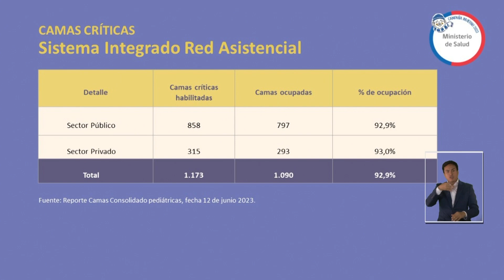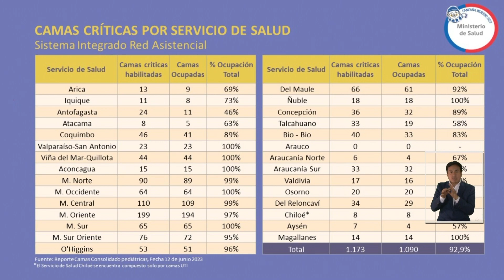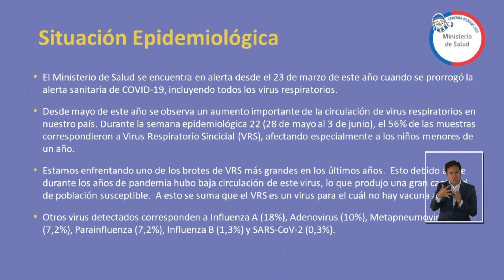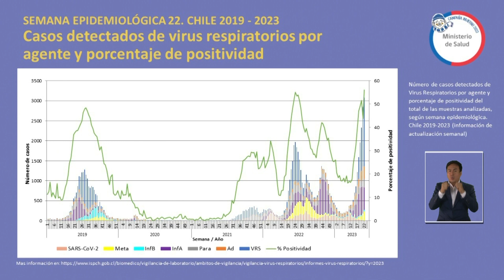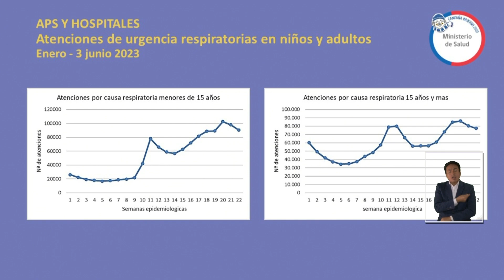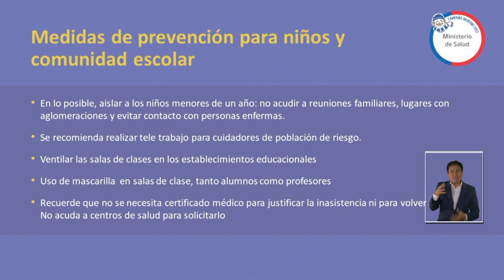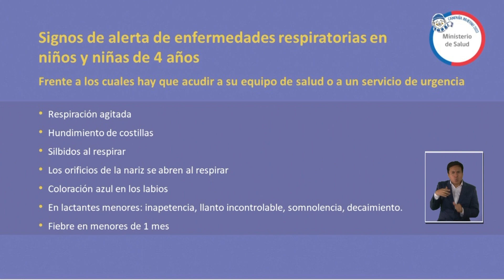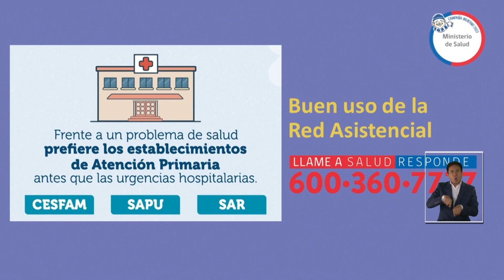Informe Diario Virus Respiratorios - Martes 13 de junio 2023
Autoridades de Salud entregan Informe diario de Virus Respiratorios, correspondiente al día martes 13 de junio de 2023, en el marco de la Campaña de Invierno 2023.